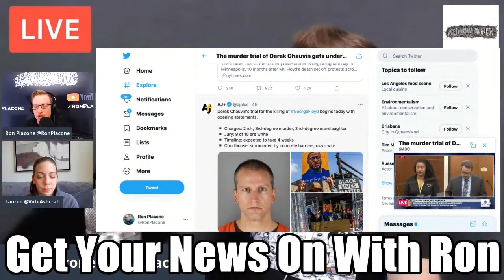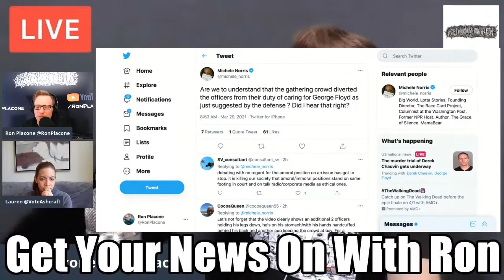Derek Chauvin Trial Begins - Will There Be Justice For George Floyd?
Guest: @VoteAshcraft
From GetYourNewsOnWithRon.